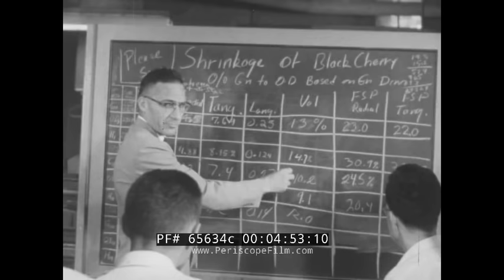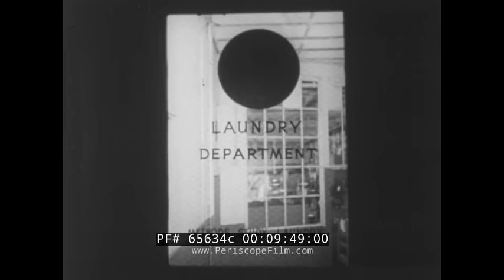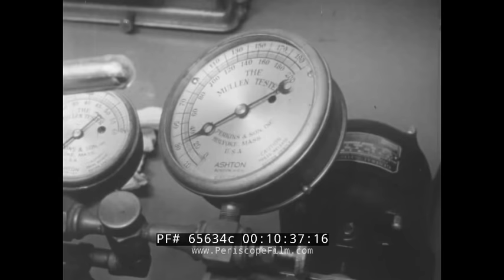INDUSTRY ON PARADE 1950s UNDERWRITER'S LABORATORIES UL INDUSTRIAL SAFETY CAR CRASH TESTS 65634c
This black and white film is one of a 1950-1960 television series Industry on Parade, produced by the National Association of Manufacturers. This is a single segment about safety improvements across various industries. A housewife in a dress wears a half apron as she prepares dinner in a 1950s kitchen. She uses a wall can opener to open a can of tomatoes. She uses a hand pot holder to check on a pan in the oven. A group of business men examine recipes (:40-1:18). A metal ball is swung against a 1950s TV screen at the Underwriter’s Laboratories in Chicago. Heaters are tested for flammability by placing handkerchiefs over them; one catches on fire and the other doesn’t. Electrical chords are twisted and untwisted. Roofing material is tested for fire-resistance. Smoke pours from a factory building purposely caught on fire. A laboratory worker watches how equipment burns (1:19-3:12). An explosion of dust blasts from a building. One gasoline drum explodes flames and smoke high into the air. Foam is sprayed to put a fire out (3:13-4:00). At the Western Pine Association Research Laboratory, a researcher shows how a wood finish swells up when exposed to flames to form its own insulation. When cut away, the wood remains unaffected. An electric eye saw automatically snips out knots in lumber (4:01-4:44). A National Furniture Manufacturers group studies a blackboard of wood shrinkage statistics. A piece of wood is pushed to the limit to determine its strength. Electrode reactors attached to chair legs measure strength as a man leans back in it (4:45-5:24). A laboratory in Appleton, WI tests paper products in various solutions. A researcher tests waste materials in a bowl with fish. Samples in a pyrofilm tent are subjected to high humidity for long periods. Boxes are put into a tumble tester and eventually spill their contents of tin cans (5:25-6:57). Scientists at the Gemological Institute evaluate and identify questionable gem stones. Microscopes are used to examine the interiors of gems. The first shown is an uncut octahedron16-carat diamond’s inclusions. An emerald is checked on the refractometer and its interior shown.  A sapphire viewed up-close reveals it’s man-made compared to the real sapphire’s interior. A diamond’s flaws are point at (6:58-9:18). Researchers at the American Institute of Laundering subject a man’s shirt to tests. It is measured, put inside a mesh bag, and washed in the Laundry Department’s commercial washing machines. Bursting strength is measured using a rubber diaphragm and high pressure. The fadeometer (shown closed and opened) tests resistance to fading in sunlight (9:19-11:13). Cars are driven erratically at a test track over different types of terrain. A 1950s sedan smashes into a metal box and the front crumbles; men come over to examine the damage. A 1930s car is released from a tow rope and rolls multiple times off the side of the road followed by a 1950s Chevy to test crash improvements. The windshield is cracked but the door still opens and closes (11:14-12:55).